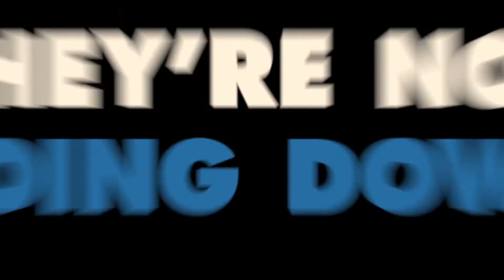Monsters, Inc. 2001 Movie Trailer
Director: Lee Unkrich
Cast: John Goodman, Billy Crystal, Mary Gibbs, Steve Buscemi, James Coburn, Jennifer Tilly
Release Date: 11/2/2001
Studio: Disney/Pixar
Rating: G